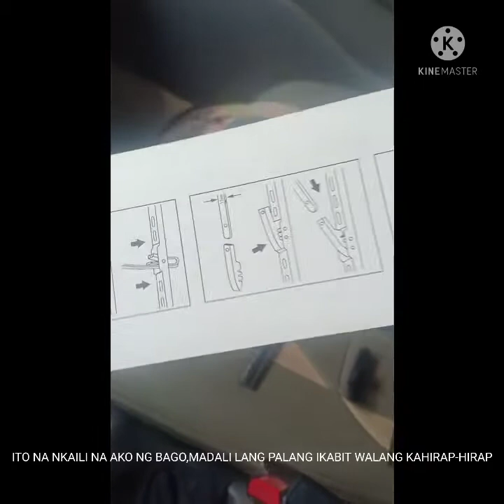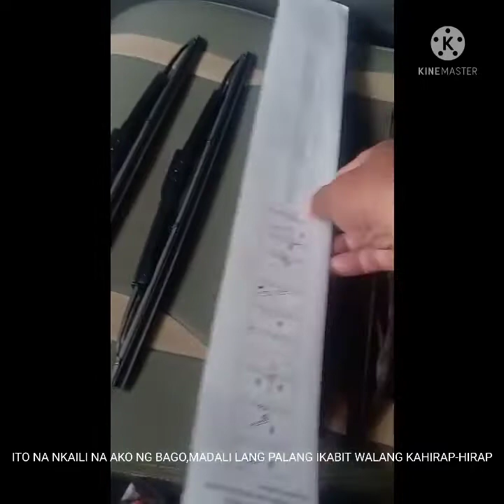PAANO MAGPALIT/MAGREPLACE NG WIPER BLADE NG MULTICAB.|JR YOUTUBE CHANNEL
multicab wiper blade replacement|JR YOUTUBE CHANNEL